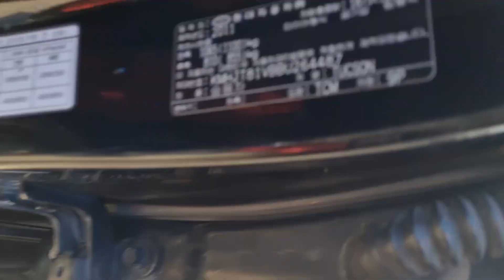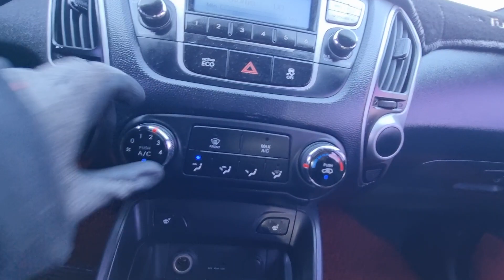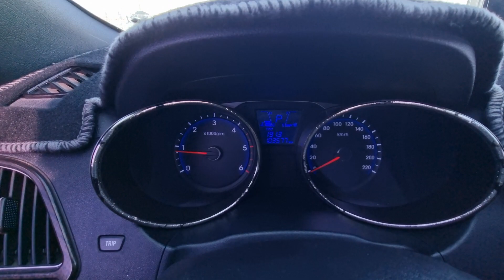TUCSON KMHJT81VBBU264487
Autoleader